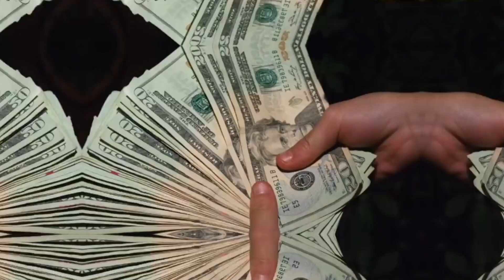कलयुग के 5 सच कृष्ण ने पहले ही बता दिए थे | 5 truths of Kalyug.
भगवान कृष्ण द्वारा बताई गयी 5  कड़वी बातें  | 5 Real Truth Of Kalyug
धार्मिक ग्रंथों में वर्णित कथाओं के माध्यम से ही आज के युग में भी हमारे समाज में चरित्र का निर्माण होता है यही कारण है की हमारा चैनल
Bhakti केन्द्र आपकी  इस धार्मिक आवश्यकता को पूरा करने के साथ-साथ  रोज नई -नई शिक्षाप्रद एवं  अनसुनी पौराणिक कथाओं  की सामग्री वीडियो के माध्यम से प्रदान करता है

आप सभी से विनय निवेदन है की इन चित्रों को धर्म से जोड़ कर न देखे.
हमारा उद्देश्य किसी जाती, धर्म, या पंथ को आहत करना नहीं
न ही हमारा हिन्दू देवी देवताओं को अपमानित करने का कोई इरादा है
यह तस्वीरें केवल आपका ध्यान खींचने के लिए हैं क्यूंकि हम आपके लिए नयी नयी वीडियोस लाने के लिए अथक परिश्रम करते हैं और चाहते हैं कि इन रोचक और ज्ञानवर्दक कहानियों से भारत वर्ष और विदेशों के हिंदी भाषी मित्रगण जुड़े
उम्मीद है आप समझेंगे. शुक्रिया आपका अपना कीमती समय हमारे लिए निकलने के लिए